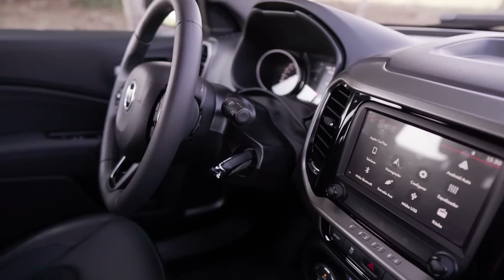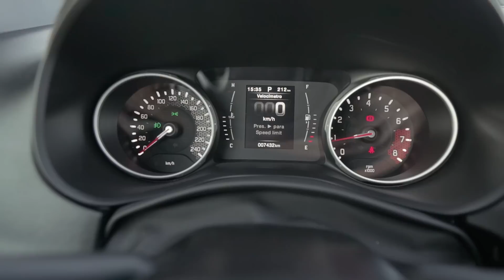😯FIAT TORO em Teste! Isso é o que NINGUÉM comentou sobre ele (incluindo Novidades a caminho)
A Fiat Toro é um sucesso nesse "boom" de vendas de picapes medio compactas. Vamos conversar sobre a Fiat Toro flex, e contaremos algumas coisas da picape que ninguém ainda te contou com o Liam Mattera e Conrado Navarro.

A Fiat Toro tem uma serie de versões flex e a diesel. O modelo avaliado conta com motorização 1.8 eTorq Flex de até 139 cv com câmbio automático de seis marchas.

Vale destacar que ele possui a mesma plataforma do Jeep Compass e do Jeep Renegade, lembrando que as empresas fazem parte do Grupo FCA.

Acompanhando as tendências e escutando sugestões dos usuários, a nova central multimídia cresceu 40% e traz tela tátil (touch screen) de 7" no painel central do Fiat Toro 2020. Junto com esta ampla tela de fácil visualização veio também muita mais tecnologia, escolhida entre o que existe de mais atual em equipamentos eletrônicos. Com alta definição de 800x480 pixels, o sistema funciona com o novíssimo Android 8.0 e uma CPU de 800 MHz para rápido processamento de dados. Com memória interna de 4 GB para armazenamento de informações, trabalha com rápida memória RAM de 1GB.

A interface com o usuário é simples e intuitiva, facilitada também pelos práticos comandos no volante. Com entradas USB e auxiliar, além de conexão Bluetooth, o sistema multimídia do Fiat Toro 2020 funciona com Android Auto para pareamento com celulares. Traz ainda GPS com a consagrada tecnologia internacional e mapas da TomTom para uma navegação simples e precisa. Além disso, a tela da central também mostra imagens da câmera de ré, auxiliando em manobras e estacionamento.

Outro aspecto importante é que a Fiat Toro tem um design externo bastante atraente, com design que vai inspirar um novo SUV da marca.

O Fiat Toro Freedom S-Design traz um visual bem mais agressivo e exclusivo, podendo ser customizado com qualquer cor de pintura externa (Prata Billet, Marrom Deep, Azul Jazz, Branco Ambiente, Branco Polar, Vermelho Colorado, Preto Carbon, Cinza Antique e Vermelho Tribal). Por fora, faixas adesivas no capô e tampa traseira da caçamba, identificação da versão e motorização escurecidos, assim como emblemas e badges especiais, criam uma nova identidade visual. O pack traz ainda santantônio e estribos laterais em preto (normalmente são cromados) e pintura cinza na capa dos retrovisores externos, na grade superior dianteira e nas barras de teto. Para completar, as rodas também possuem pintura escurecida.

Na S-Design todo o interior ainda é escurecido. Ela vem com forrações especiais nos bancos, em tecido e couro, assim como volante e laterais de porta em couro com costura preta. Há uma cor específica para a moldura da central multimídia, saídas de ar, alças das portas e aros dos alto-falantes. As logomarcas no interior também são escurecidas e os adereços cromados foram substituídos pelo preto fosco e cinza. O kit conta ainda com apoia-braço central traseiro com porta-copos. Tudo para fazer um conjunto ainda mais exclusivo e elegante.

E você, o que tem a dizer sobre a Picape da Fiat que é um sucesso de vendas, contra Renault Oroch e picapes medias já consagradas? Você acha que a futura picape da Volkswagen que está para chegar vai tomar espaço no mercado? Deixe no campo de comentários abaixo.

Se você que quiser ver o vídeo do AutoVideos sobre o SUV Ford Territory que vem para a briga com o Compas 2020, assista:

Agora o AutoVideos tem uma nova Comunidade! Participe do nosso Grupo Semi-Silencioso no TELEGRAM para saber de novidades exclusivas:

Se você que quiser ver o vídeo do AutoVideos mostrando nossa visão sobre o Honda HR-V, assista:

SETUP do Vídeo:
Tema: Fiat Toro Flex
Apresentação: Liam Mattera e Conrado Navarro
Local: São José dos Campos - SP

Sempre pensando em informação de qualidade, você poderá assistir acima no nosso quadro do AutoVideos mostrando o que ainda ninguém comentou da Fiat Toro Flex 2020, o irmão de plataforma do Jeep Renegade e Compass.

Informação, entretenimento e emoção é só aqui no AutoVídeos! Muito obrigado e grande abrrrrraço!